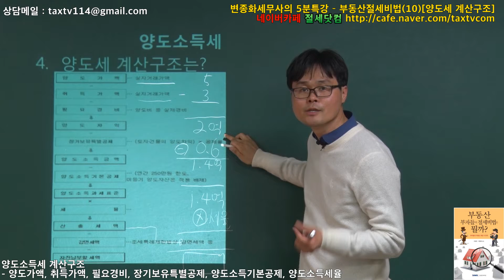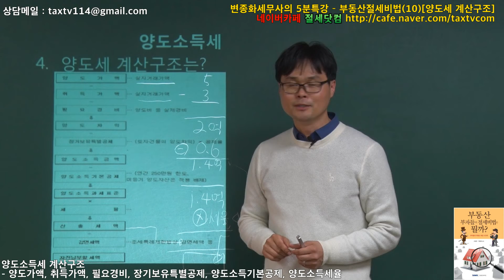[변종화세무사의 5분특강] 10. 양도세계산구조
[변종화 세무사의 5분특강] 부동산절세비법
10. 양도소득세 계산구조